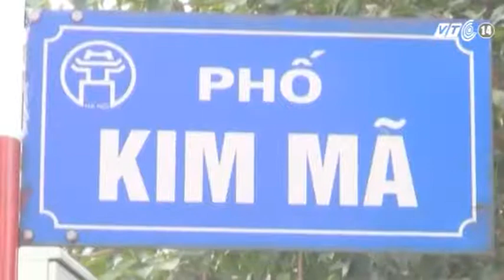VTC14_Hà Nội lần đầu thay thế cây xanh theo hình thức xã hội hóa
(Truyền hình VTC14) - Hà Nội lần đầu thay thế cây xanh theo hình thức xã hội hóa
Từ nay cho đến hết ngày 5/12, Hà Nội bắt đầu thực hiện thay thế, di chuyển khoảng 200 cây xanh trên tuyến đường Kim Mã, Nguyễn Thái Học. Đây là những tuyến phố đầu tiên trên địa bàn Hà Nội thực hiện thí điểm thay thế cây xanh theo hình thức xã hội hóa.